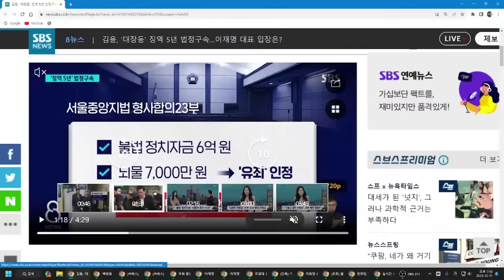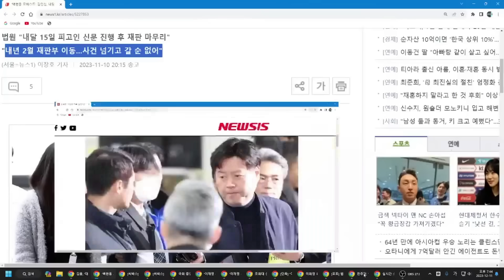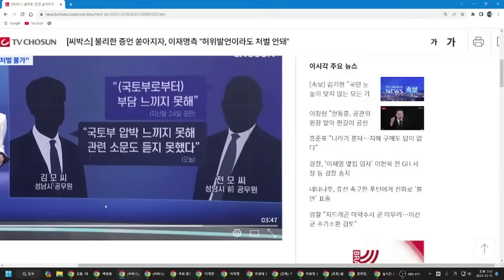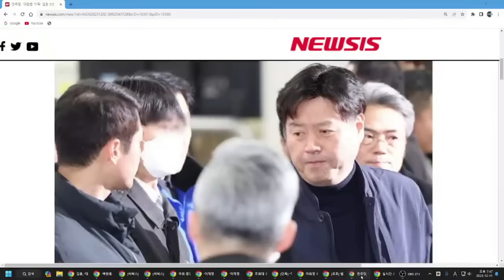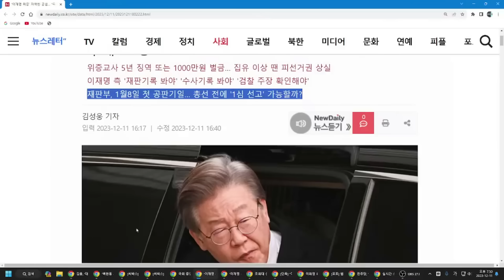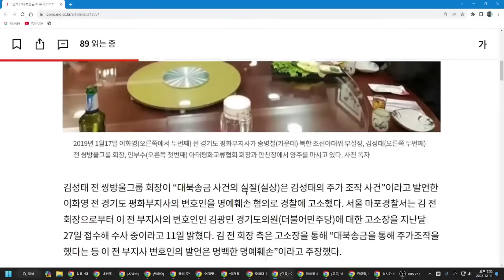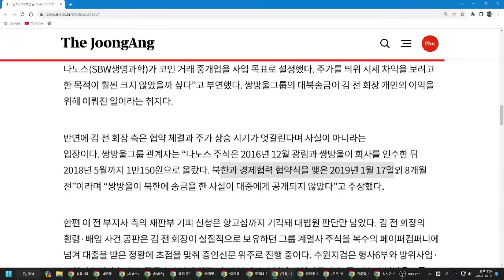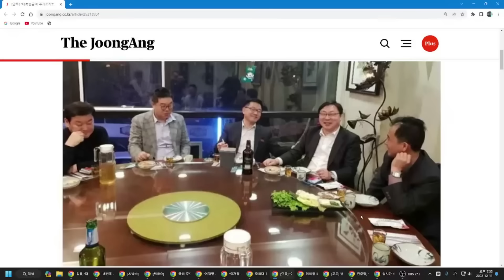민주당, 明 시한폭탄 째깍째깍 중!! 시점 임박!!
민주당, 이재명과 그 측근들 그리고 민주당 현직 부패 정치인들로 인한 도미노 위기 직면한다!